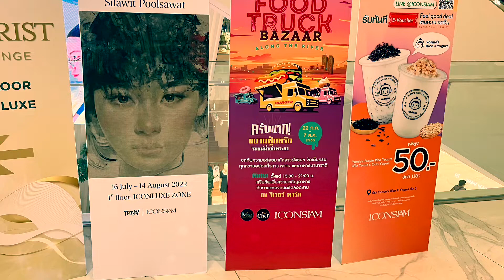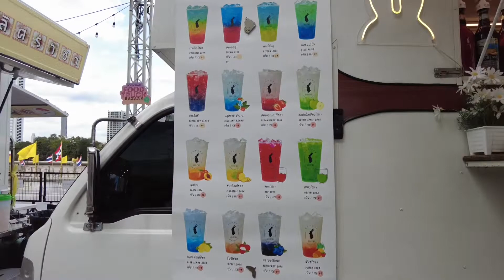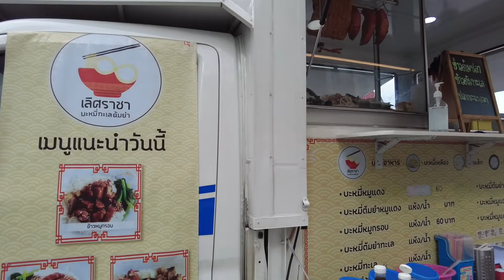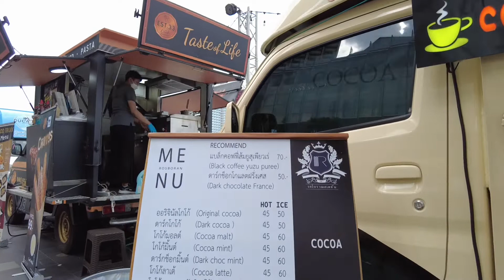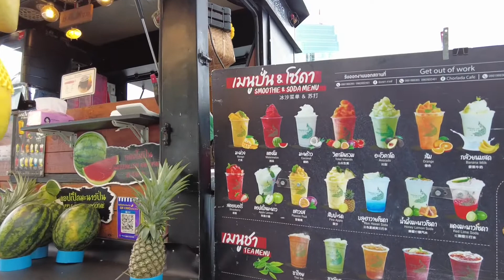🇹🇭 Bangkok 曼谷 ICONSIAM Food Truck Bazaar 美食車市集